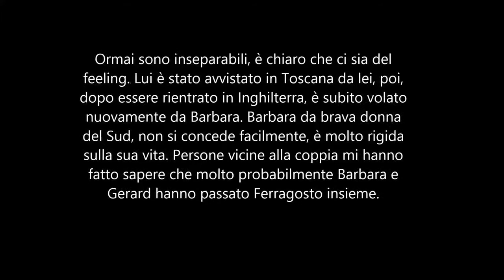Barbara D'Urso e Gerard Butler inseparabili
desperatehousewife(canale)